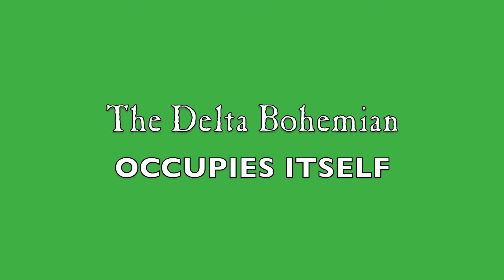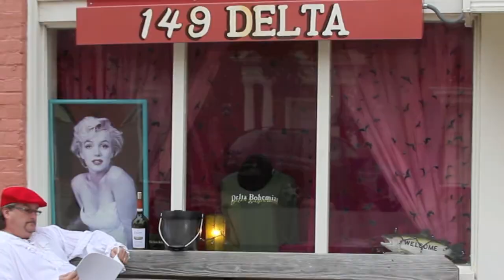OCCUPY THE DELTA BOHEMIAN.mov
Poor William occupies The Delta Bohemian in downtown Clarksdale, Mississippi. Enjoy this satirical video about the occupy movements in America.